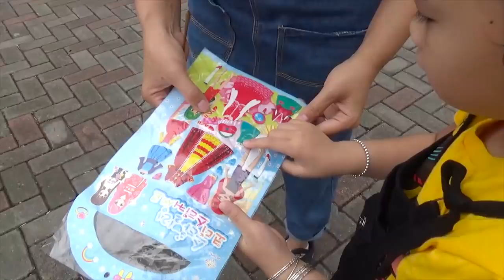Miếng Dán Hình Búp Bê ❤Susi kids TV❤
Em Susi hôm nay có miếng dán hình búp bê đẹp lắm các em, chị và em susi sẽ dán hình quần áo cho em búp bê xinh xắn nha. Các em đã chơi trò này bao giờ chưa.